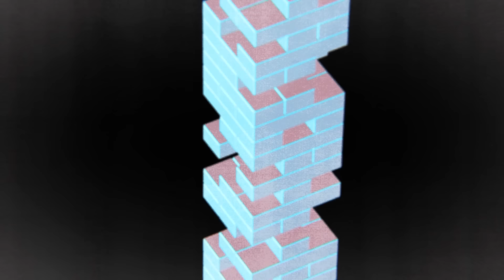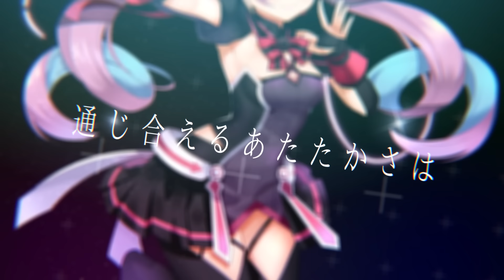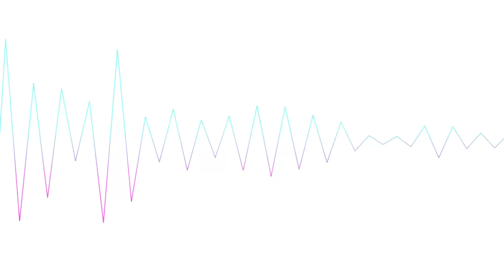【誕生日に】Ubiquitous dB／湊あくあ【歌ってみた】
一週間は誤差。(誕生日12/1)

song＊湊あくあ
Original Music＊Ubiquitous dB / ユナ(cv:神田沙也加)
mix＊AUAUA
illustration＊黒兎
movie＊very_strong_muscle_boy

湊あくあ10万人記念ボイス販売がいよいよスタート！
みんな、もう聞いてくれたかな？？？くれたかな！？
ほんっとに一生懸命考えたから、聞いてくれると嬉しいなぁ・・・

感想は　湊あくあ10万人記念ボイス　まで！

グッズイラストを担当してくださった

⚓バーチャルメイド、湊あくあ（Minato Aqua）です。

いつも見てくださる皆様ホントにありがとうございます！
これからも頑張るので応援よろしくおねがいします！

⚓湊あくあ　メンバーシップ登録開始です！
【特典】 ⚓名前の横にメンバーバッチの追加

⚓専用絵文字の使用可能！（随時追加予定）
【登録方法】 ⚓YoutubeGamingの「メンバーになる」から登録できます！

⚓湊あくあ黒歴史ボイス販売 boothにて湊あくあ個人ボイスが販売されました！
はじめての個人ボイスなのでよかったら聞いてね！

⚓ファン関連

【生放送関連のツイート】
【湊あくあ関連のツイート】
【ファンアート】
【マーク】⚓
【ファンの呼び名】あくあクルー

〒173-0003 東京都板橋区加賀1丁目6番1号 ネットデポ新板橋
カバー株式会社 ホロライブ プレゼント係分　湊あくあ宛